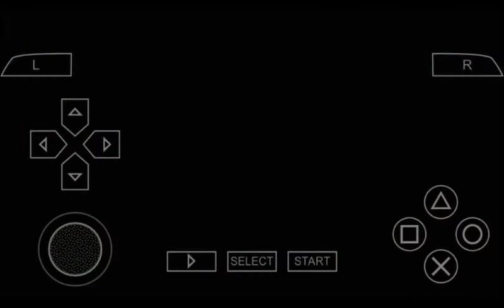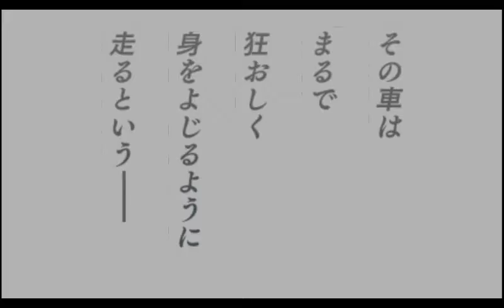Wangan Midnight Portable Arcade Mode - #21 Reina's R32 [BNR32] (FULL)